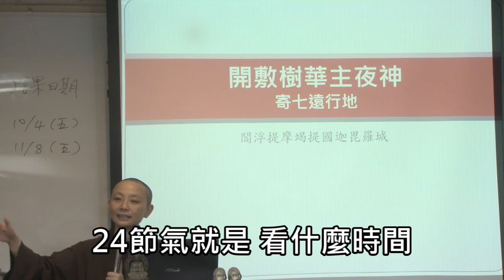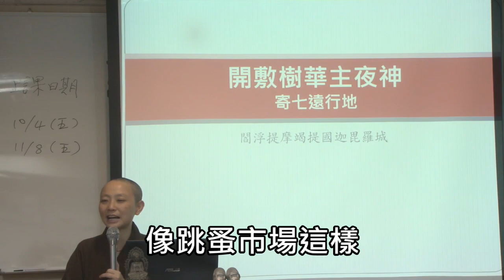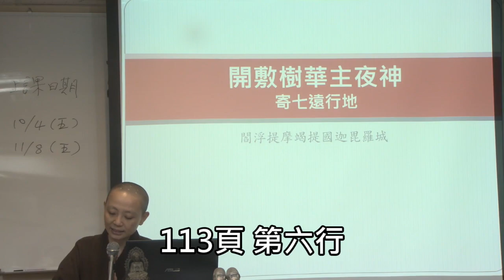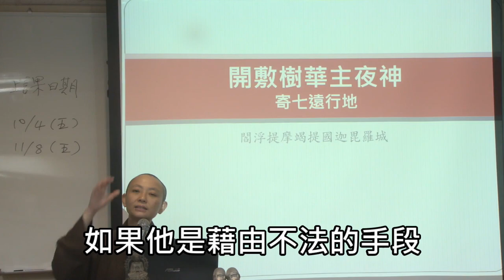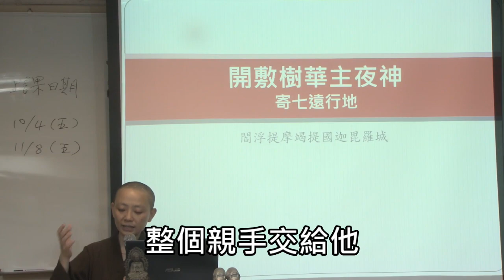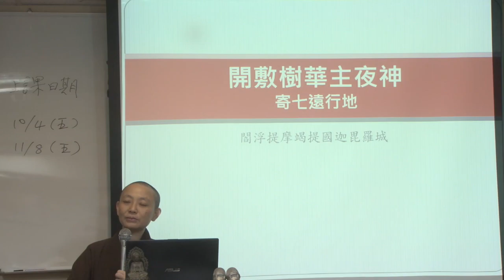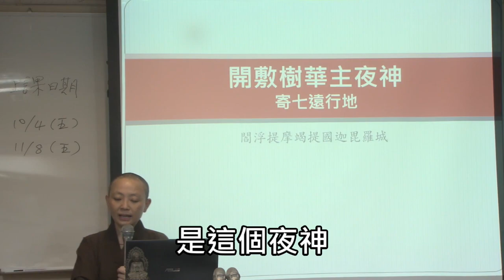《華嚴經 。入法界品》五十三參專題 37 開敷樹華主夜神3-字幕版 見輝法師